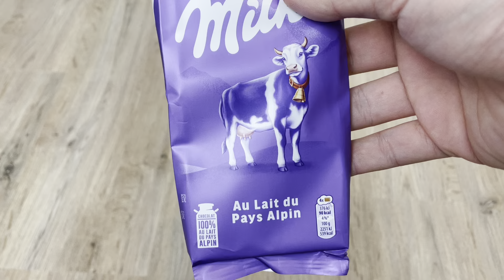Milka Alpine Milk Chocolate Up Close and Taste Test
Quick review of the Milka Alpine Milk Chocolate if you are looking for the creamiest, smoothest milk chocolate you can find.